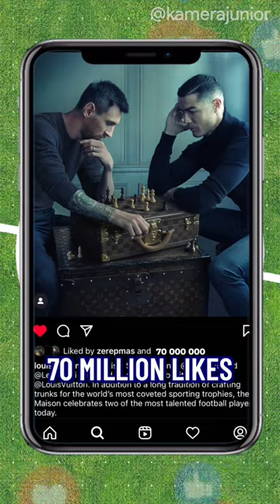Why this Picture has 70 Million Likes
Who do you think is gonna win the World Cup?